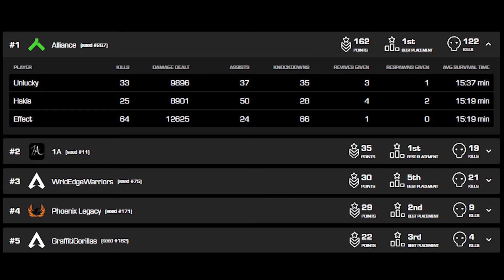BREAKING 2 WORLD RECORDS IN 1 TOURNEY!! | Alliance BLGS POV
BREAKING THE RECORD FOR MOST KILLS AND MOST POINTS OVER 4 GAMES IN APEX LEGENDS HISTORY